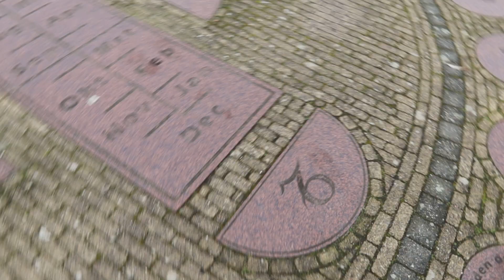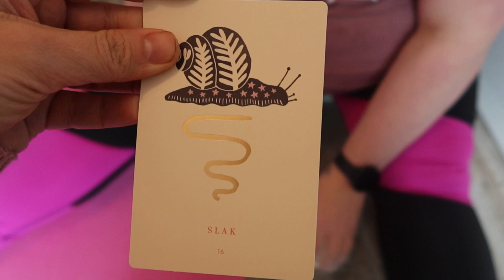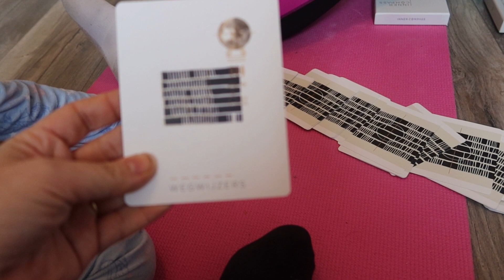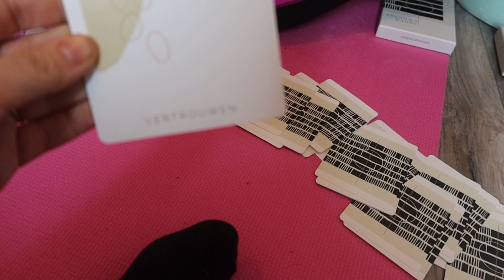Lia neemt de vlog over & picknicken bij Brenda. - Dagvlog #12